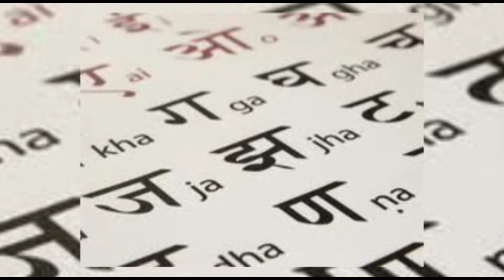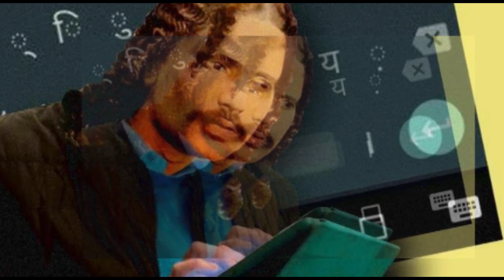|| HINDI HAI HUM || HINDI PAKHWADA || HINDI the lost language ||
Before we move ahead with time, we must stop and look back to see if we are on the right track or WRONG!!!
Modernization only symbolises a process of change. Modernization is a process which indicates the adoption of the modern ways of life and values.

Earlier the term was only used to refer to- change in economy and its related effect on the social values and practises.

It is a process which changed the society, from primarily agrarian economic model to the primarily industrial economy. As a result of the change in the economy, the society itself underwent changes in values,beliefs and norms.

Modernisation is an attempt on the part of society, particularly those people who are custom bound, to adopt themselves to the present time (changed times), conditions, styles,tastes,choices etc. It is a social change involving the elements of science and technology.